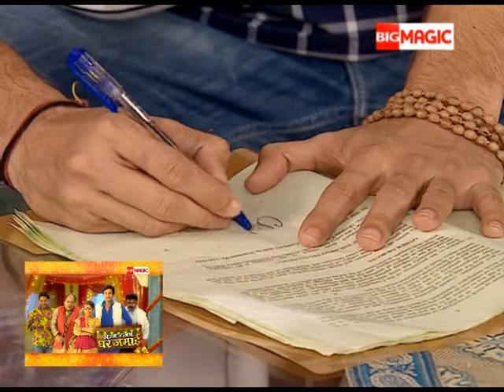Chintu ने वसीयत की झूठी खबर से सबको उल्लू बनाया | Ajab Gajab Ghar Jamai | Best Scene | Big Magic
Chintu tricked everyone with fake news about the will, creating chaos and confusion. Watch to discover the consequences!

Show Name : Ajab Gajab Ghar Jamai

Producer/Star Cast : Sumit Vats,Himani Shivpuri

Ajab Gajab GharJamai is a story which revolves around generations of a family follow the unique tradition of bringing home a son-in-law instead of sending away their daughters to their in-laws' house. The term Gharjamai refers to a live-in son-in-law.